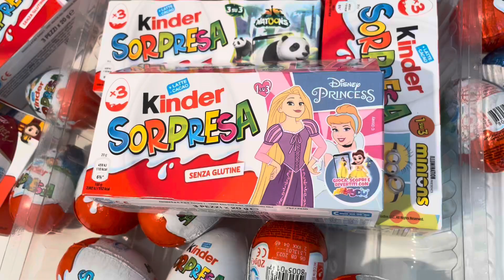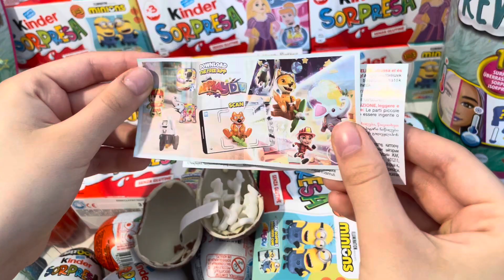Princess Kinder Surprise ASMR Unboxing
kindersurprise kinder princess princess Kinder surprise ASMR Unboxing video opening. We opened a Kinder surprise princess collection and showed the surprise inside. . ASMR is a fun and relaxing experience because it allows us to hear the natural sounds of the Opening. Unboxing is an anti-stress experience. The daily life of all of us is very hectic and stressful. We must try to fight the stress. sit back in your comfortable armchair with a cup of hot coffee and relax by princess Kinder Surprise ASMR Unboxing video. We recommend following a balanced diet. Chocolate contains a lot of sugar and should be consumed with caution